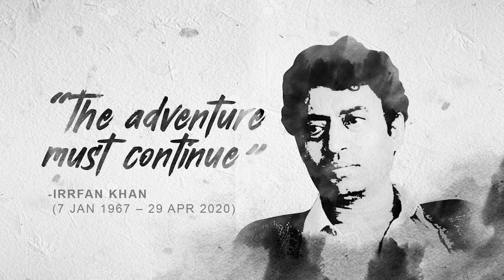RestInPeace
We fondly remember the time we shot this with Irrfan Khan. Today, his words still inspire and warm our hearts. Rest in peace, legend.